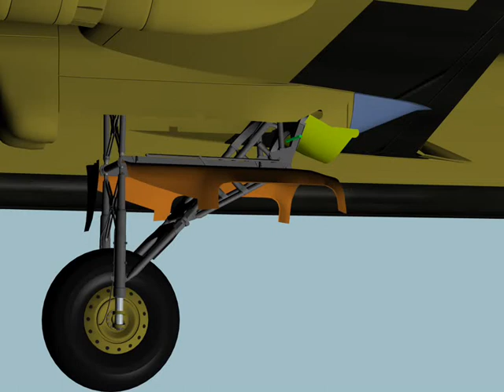Stirling Undercarriage Retraction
Not Finished - Test Only